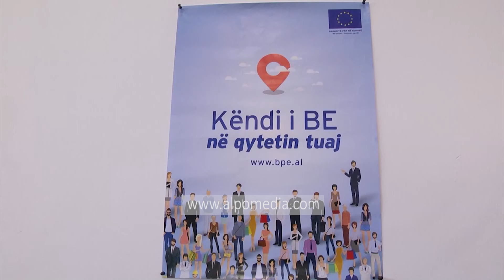KONSULLI GREK MBESHTET INTEGRIMIN E SHQIPERISE